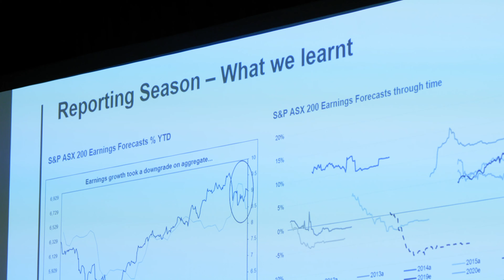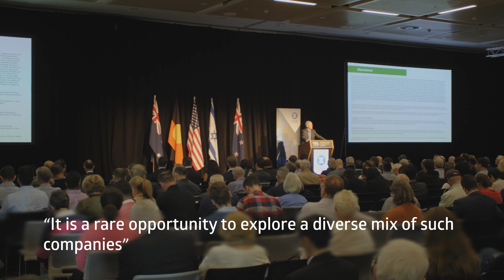ASX SMID Cap 2019 - Investors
Haven’t attended an ASX Small and Mid-Cap Conference before? Watch our highlights video here.